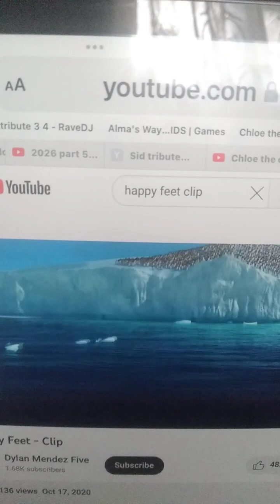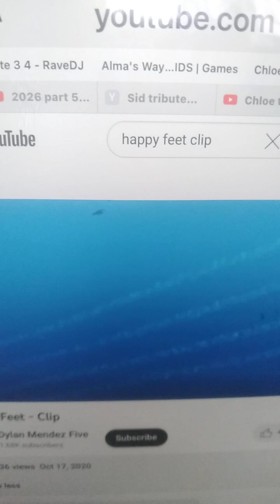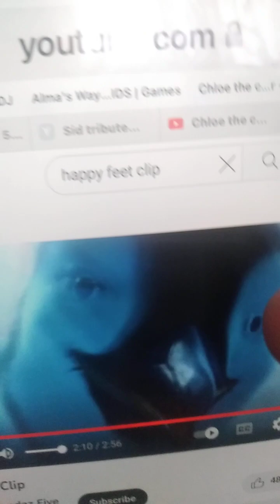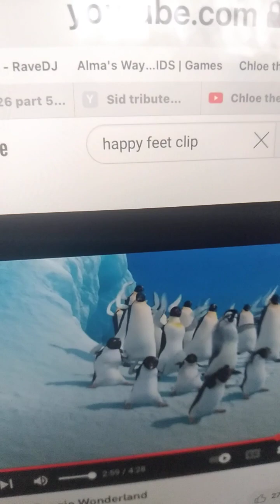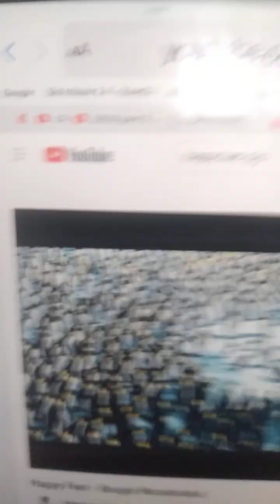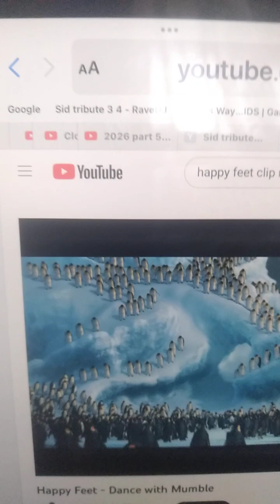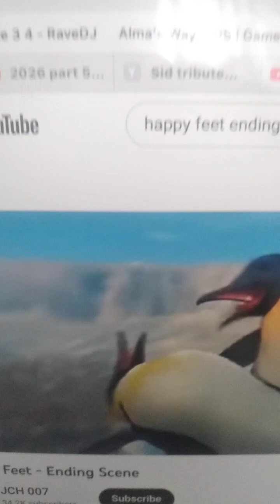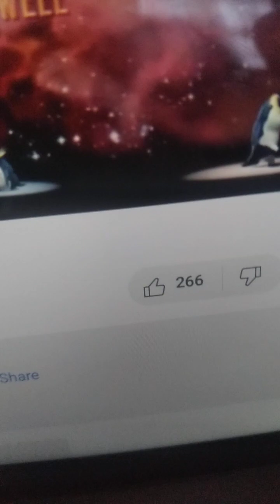Happy feet clip